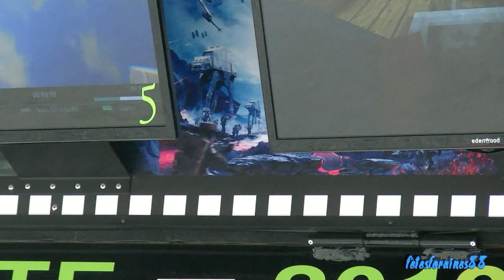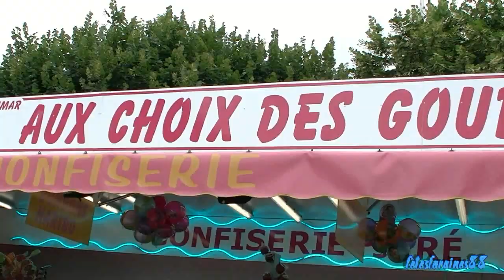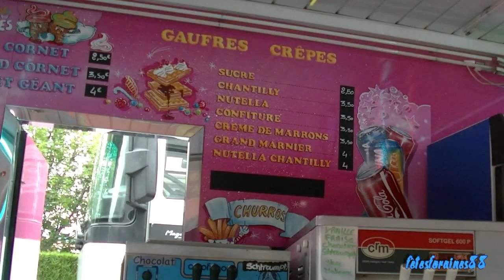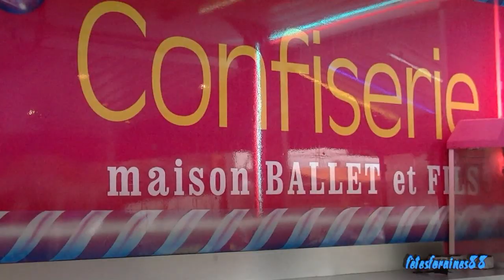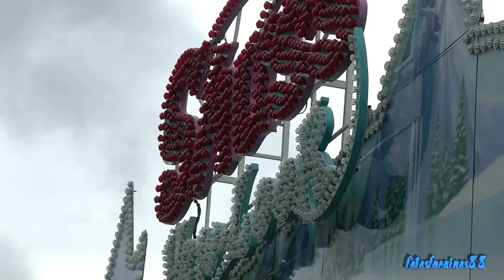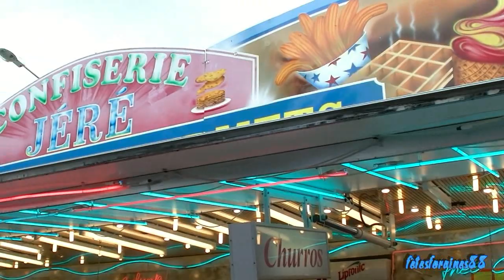Fête de Saint dié des Vosges été 2019